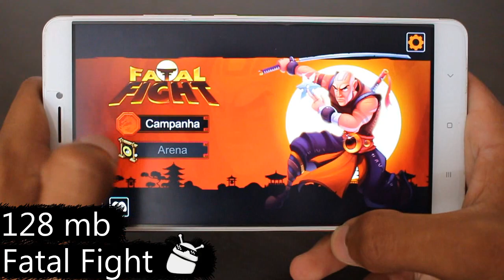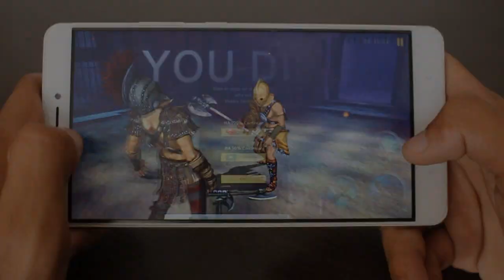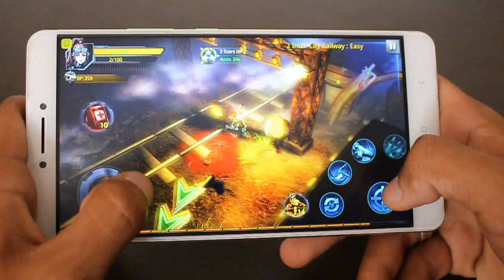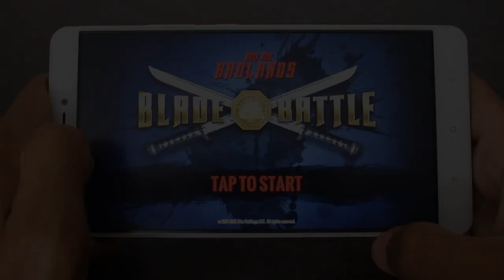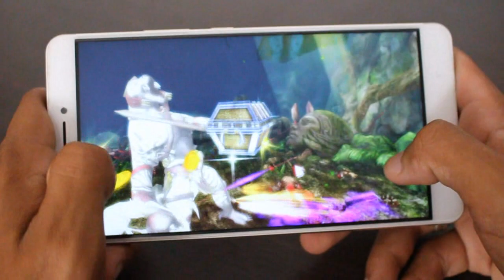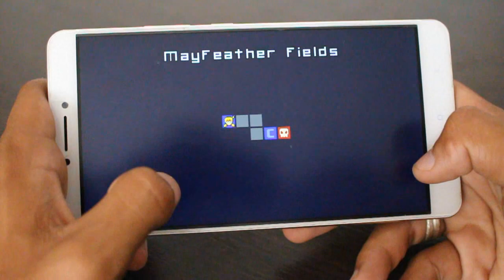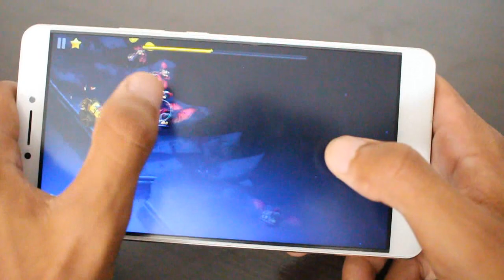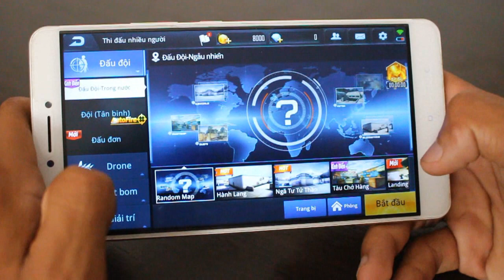Os 10 Melhores Jogos INCRÍVEIS de AÇÃO Para Android - #264 2017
Caixa Postal: 90795
Cep: 25620971
Nome: Jean Nunes de Oliveira Silva
Petrópolis - Rj